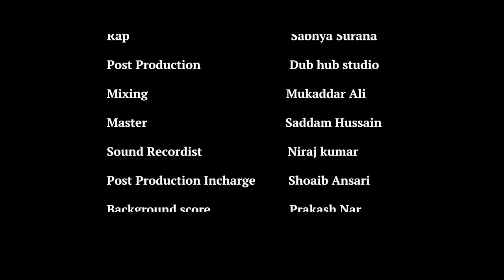STORY | EPISODE THREE | APARNA DIXIT | MANISH NAGGDEV | ANAND MISHRA | SANTOSH GUPTA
Don’t Let Me Fall In Love With You Again!

Cast :- Aparna Dixit , Manish Naggdev , Shubhi Shahi , Pia Sharma
A Film By Anand Mishra
Concept And Creation by Santosh Gupta
Produced by Saurabh Chopra , Abhishek Deo
Music Composer :- Babli Meera Haque , Sayam Mohit
Singer :- Pranav Chandran , Purva Mantri , Harmaan Nazim
Screenplay & Dialogue :- Vandana Khandelwal
DOP :- Jay Parikh
Editor :- Bulaki Khan , Kasim Patanwala
Marketing Head :- Aman Gupta

(C)in 2022 by LIFE247 FILMS